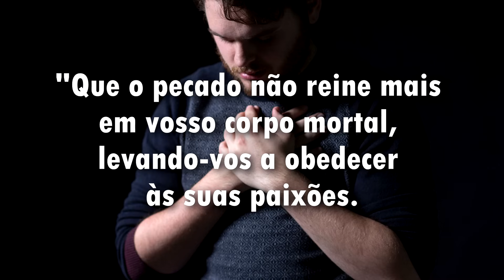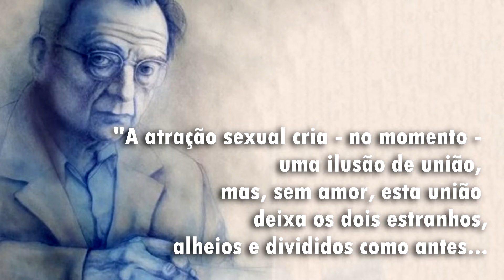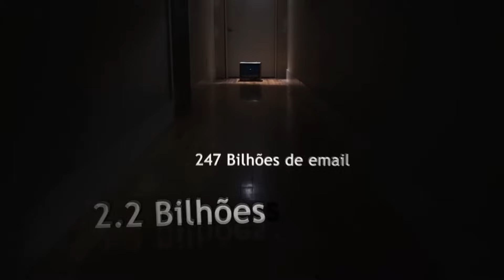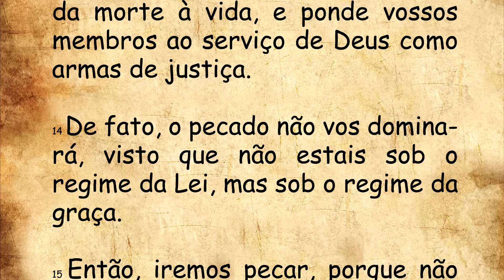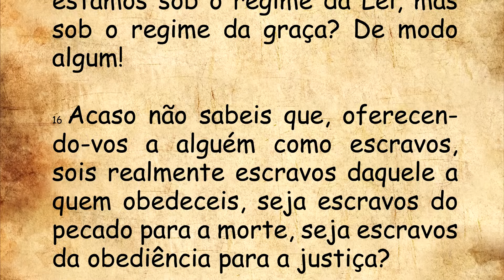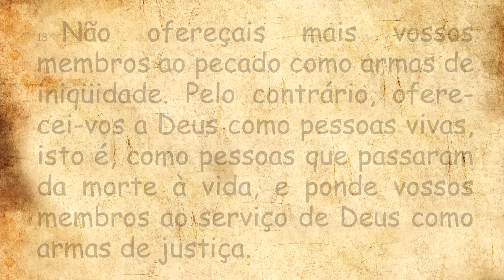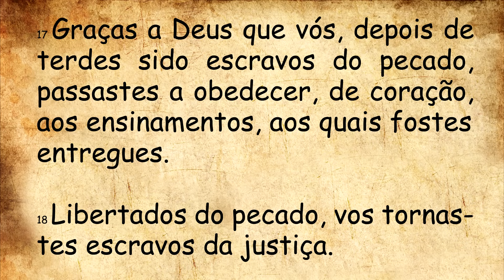DIÁRIO ESPIRITUAL MISSÃO BELÉM - 25/10/2023 - Rm 6,12-18